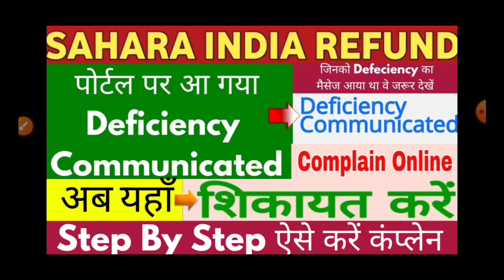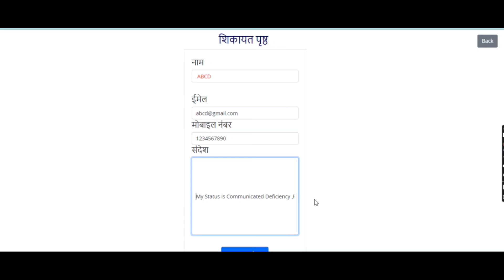sahara india crcs refund portal deficiency communicated solution | sahara portal complain online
sahara india crcs refund portal deficiency communicated solution | new registration for registered people started

हमसे कुछ पूछना हो या बताना हो या हमसे बात करना हो तो ,आप हमारे इंस्टाग्राम पर मैसेज कर सकते हैँ ,Instagram लिंक नीचे दिया हुआ है